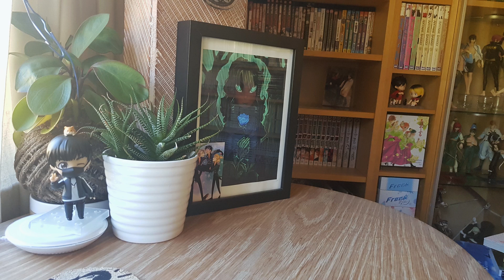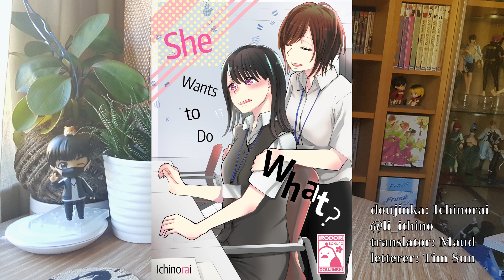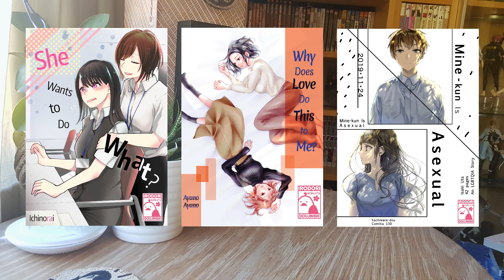Irodori Sakura Review || She Wants To Do What?, Why Does Love Do This To Me?, Mine-kun Is Asexual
Irodori Sakura is the newest label for BL, Yuri, and LGBTQ+ doujinshi releases by English licensor Irodori Comics! In this video I'll be reviewing three of their launch titles for this new label, including two yuri titles and a LGBT+ book focusing on asexuality

If you would like to buy your own copy of any of the titles mentioned in this video, you can find them here: